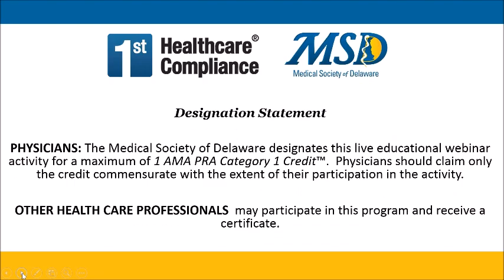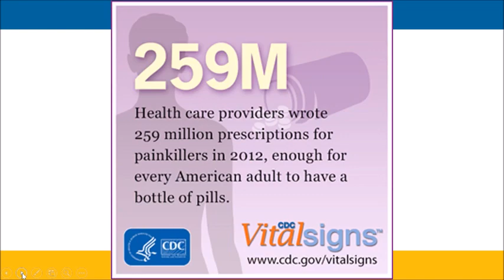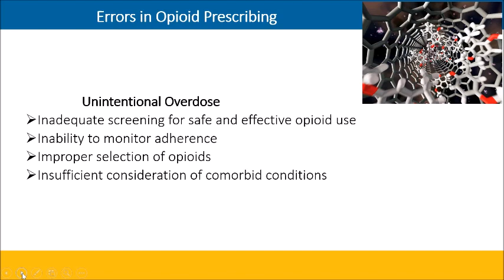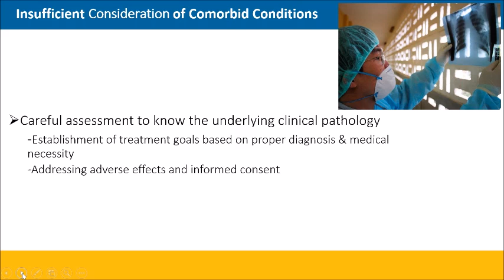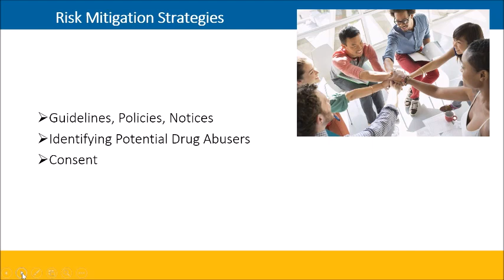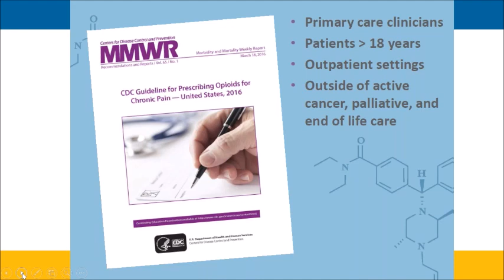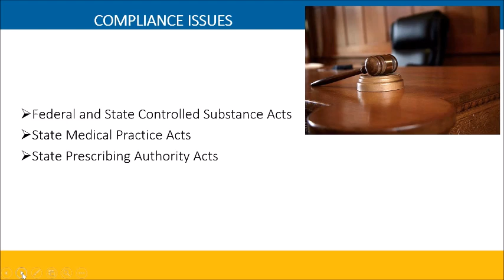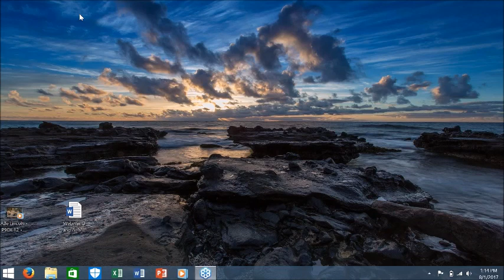Risk Management Considerations with Prescription Drug Abuse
First Healthcare Compliance was joined by Mike Midgley, RN, JD, MPH, CPHRM, DFASHRM of Swiss Re Corporate Solutions for this important discussion about prescription drug abuse.

The CDC has officially declared prescription drug abuse in the US an epidemic - 100 people die from drug overdoses every day, most caused by prescription drugs. As a result, healthcare risk managers are strongly encouraged to mitigate exposure for providers and organizations facing the increasing regulatory and legal consequences of inappropriately prescribing and monitoring controlled substances.